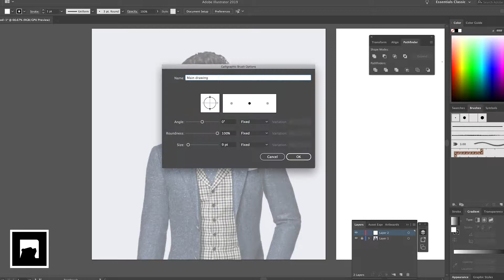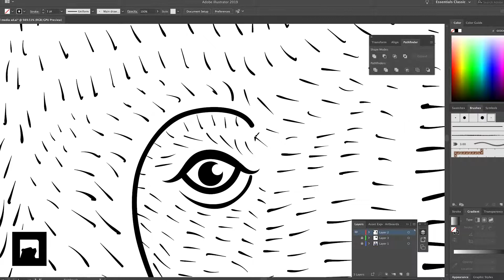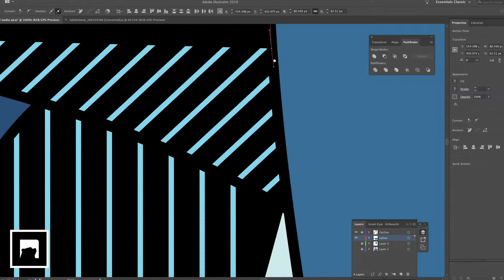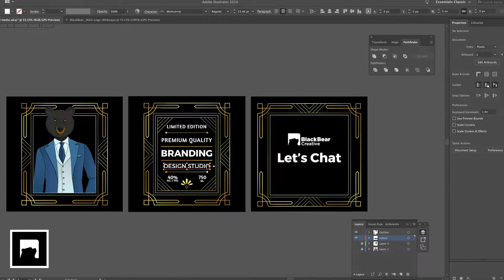Facebook Creative - Speed Art | Black Bear Creative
See the time-lapse of how it was created. This project was made in Adobe Illustrator and uses a Wacom tablet. Have any ideas for new designs we can create?